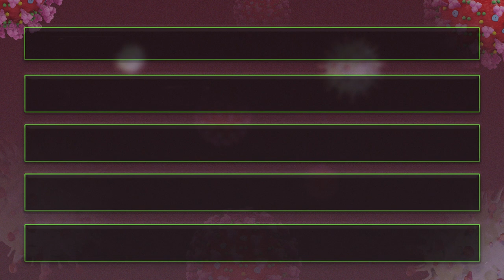Saint Lucia records cases #1480 to #1556 of COVID-19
The Ministry of Health and Wellness on Wednesday, Feb. 3, 2021, received
confirmation of 77 new cases of COVID-19 from a batch of 413 tests conducted at the Ezra Long Laboratory. This batch consisted of samples taken from Jan. 25 to Feb. 1.  The Ministry on Wednesday also confirmed the recovery of 73 individuals diagnosed with COVID-19 bringing the total number of active cases in country to 759.